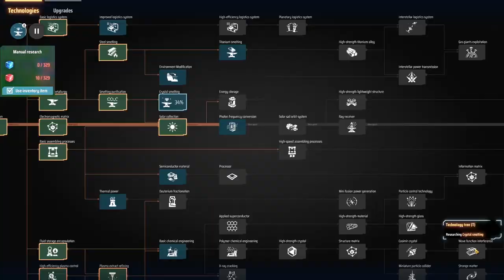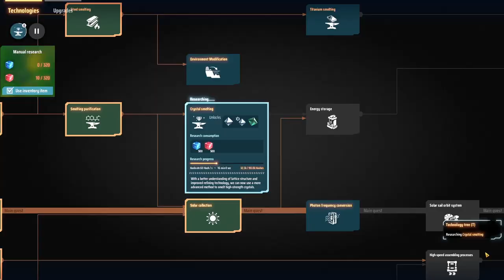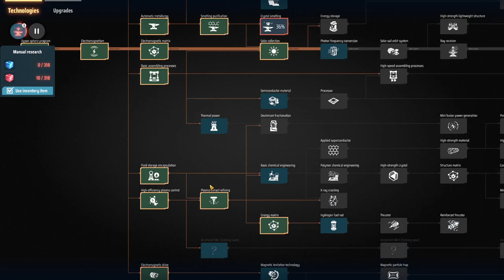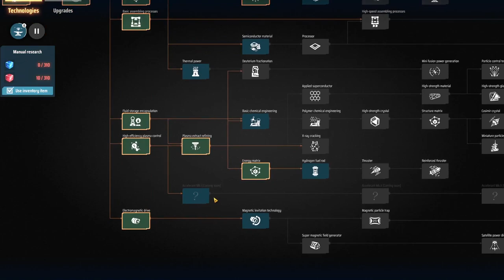Dyson Sphere Program #5 ▲ VELOCIZZIAMO LA RICERCA? FORSE! [Gameplay ita]